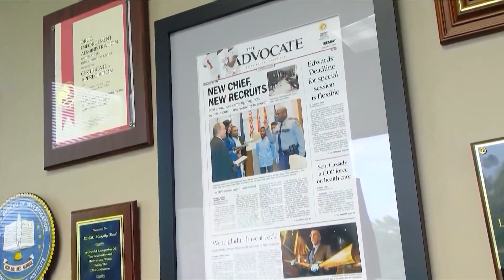First public meeting of several, in search of new Baton Rouge Police Chief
Mayor-President Sharon Weston Broome starts new Baton Rouge Police Review Committee to review candiates for upcoming BRPD Chief Position